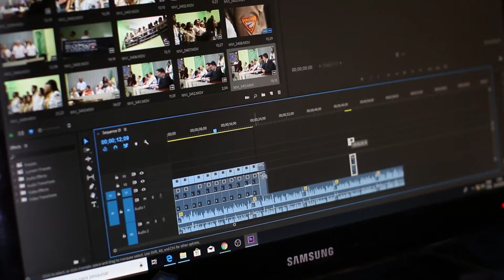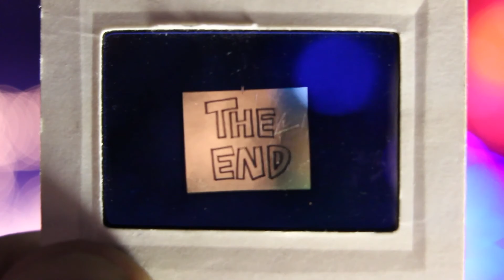Filming Cinematic Stock Footage & No Copyright Music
We Created This Channel To Provide A Collection Of High-Quality Free Stock Videos Compilation For Your Use. 👍🏼🎁❤️

Looking for the BEST sites for royalty-free stock footage right now? Here are the TOP premium (paid) AND free stock video sites for your next editing project.

Our 2021 Gear Selection - 🤳🏼

Cameras -
📸 Full Frame Camera - Sony A7 III
📸 Crop Camera - Sony A6100
Lenses -
📸Tamron E 28-75mm f/2.8 Di III RXD
📸Sony 18-105mm F4 G OSS
📸Sigma 16mm f/1.4 DC DN

Accessories -
📸Drone - 988.00$ - DJI Mavic Air 2 Fly More Combo
📸Microphone - 99$ - Rode VideoMic Microphone
📸RGB LED Video Light - 49.99$
Let Us Know What do you think about our Videos. If You Like Them, Pls Keep

Credits:❤️
Video by Joseph Redfield Nino from Pixabay
Video by Chris Gonzalez from Pexels
Video by Waqas Ahmad Wicky from Pexels
Video by Polina Tankilevitch from Pexels
Video by Nicole Michalou from Pexels
Video by Cliff Booth from Pexels
Video by Welton Souza from Pexels
Video by Budgeron Bach from Pexels
Video by Joseph A. Eulo from Pexels
Video by Zachary slater from Pexels
 Photo by Thiago from Pexels

►You can use the video to make your own content as these videos are royalty-free.

Please note that we (Viral Edits) do not own the rights/license to any songs Or Videos used, therefore we cannot guarantee anything to anyone regarding copyright, you may use it at your own risk where applicable.